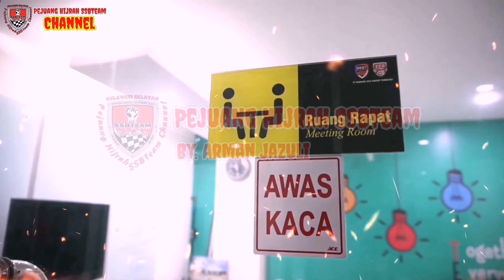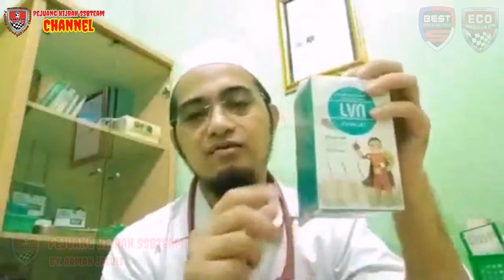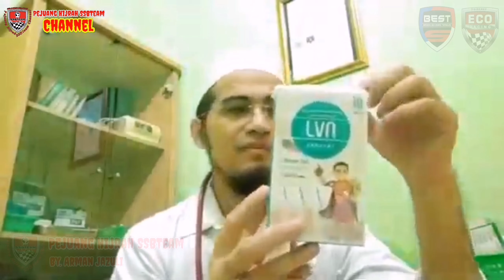Manfaat Produk LVN Calcium (CALSI) Kedelai Buat Anak2, Orang Dewasa & Lansia..!!!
LVN Calsi Atau LVN Calcium Kedelai Bisa Di Konsumsi Untuk Anak2, Orang Dewasa & Lansia..!!!

Apa Itu LVN CALSI (Calcium Kedelai)..?⁣
LVN CALCI Minuman serbuk kedelai diperkaya dengan Lisin & Temulawak untuk meningkatkan nafsu makan dan mencegah virus sehingga meningkatkan daya tahan tubuh anak. Diperkaya Royal Jelly yang mengandung anti oksidan dan meningkatkan perkembangan mental serta reproduksi. Diperkaya Omega 3, 6, 9 yang sangat baik untuk pertumbuhan dan kecerdasan anak serta mencegah kerusakan otak pada lansia yang menyebabkan pikun.⁣

⁣⁣⁣Manfaat yang terkandung dalam LVN CALSI:)⁣⁣⁣
1. Baik untuk perkembangan sel & syaraf otak⁣
2. Sangat baik untuk pertumbuhan tulang & gigi⁣
3. Meningkatkan nafsu makan pada anak⁣
4. Sumber protein & lemak nabati⁣
5. Meningkatkan fungsi otak & perkembangan mental⁣
6. Meningkatkan daya tahan tubuh anak⁣
7. Pembentukan hormon dan kolagen⁣
8. Melancarkan Pencernaan & Mencegah Sembelit⁣